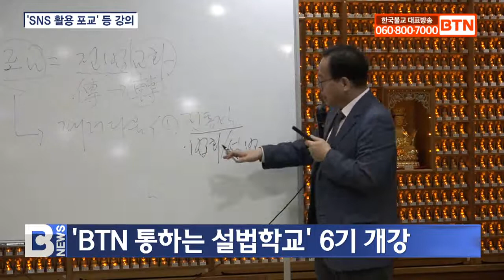[BTN뉴스] ‘BTN 통하는 설법학교’ 6기 개강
스님들의 설법역량을 키우고 효과적인 포교 방법을 제시하는 ‘BTN 통하는 설법학교’가 코로나19 여파로 3년 만에 돌아왔습니다.

‘BTN 통하는 설법학교’가 어제 서울 방배동 BTN불교TV 2층 무상사 법당에서 6기 수업을 시작했습니다.

총 열한 개 강좌로 중앙승가대 김응철 교교수, 동국대 불교학술원 HK연구교수 문광스님, 능인대학원대 백도수 교수 등 분야별 최고의 강사진이 변화하는 시대에 걸맞는 포교 방법을 강의합니다.

더불어 스피치 전문가들이 일대일 코칭으로 기본적인 발성과 발음, 신뢰를 주는 말하기 방법을 소개합니다.

특히 이번 6기에서 1인 미디어시대를 대비해 SNS를 활용한 포교 방법 강좌도 열릴 예정입니다.